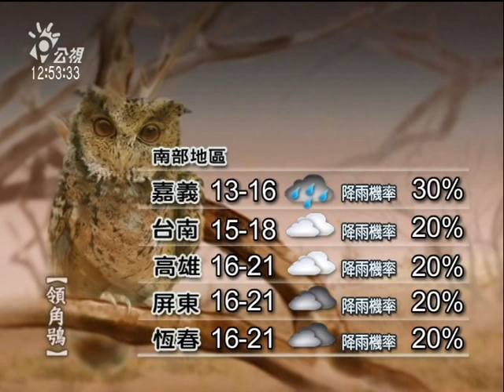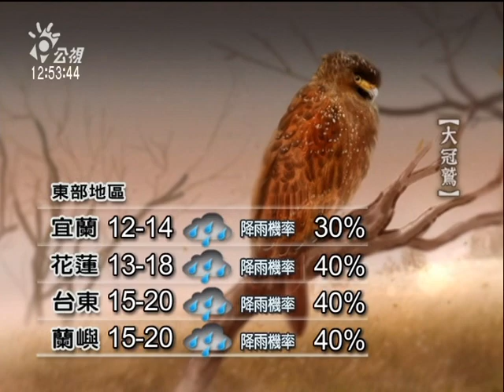20110316-公視中晝新聞-氣象預報.mpg